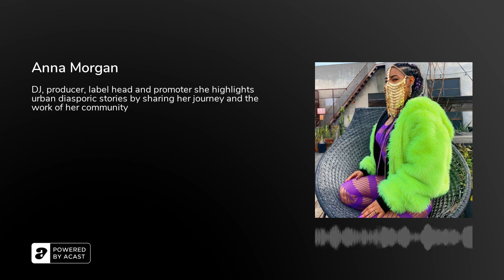Anna Morgan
ANNA MORGAN is a tastemaker and connoisseur of globally minded low-end frequencies. Known for her eclectic high energy sets, genre fluid productions and dedication to breaking in new sounds, she has been quickly building an international community as fun and diverse as her style. As a curator and writer for the footwork jungle blog, she is an evangelist for 160bpm bass music. As a DJ, producer, label head and promoter she highlights urban diasporic stories by sharing her journey and the work of her community. She has been a regular on international festival lineups such as Outlook, Bass Coast, Lightning in a Bottle, and Shambhala. Her sets notably push rhythmic boundaries, while remaining dancefloor accessible. Her NYC based label Worst Behavior Recs has been covered by DJ Mag, Mixmag, Resident Advisor, Fact Mag, Inverted Audio, and was named by DJ Mag as one of the labels to watch in 2020.

Links mentioned in the episode:NGAIO's SWU FM Show with Anna's guestmix (1 hour 30 mins in)How To Stop Screwing Yourself - Mel RobbinsThe power of vulnerability | Brené Brown

Anna's 2020 Live sets:20/20 London A/V set link:Basscoat Pixel FestJust Jam

Label:Worst Behavior Recs Bandcamp